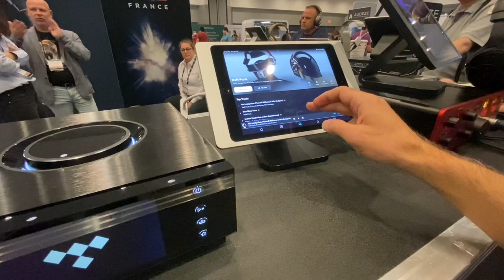We listened to the new Focal Utopia 2022 with Naim Uniti Atom (part 2) | CanJam 2022, Irvine CA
We listened to Focal Utopia 2022 driven by Naim's Uniti Atom Headphone Edition | CanJam 2022, Irvine CA

Reference track: To hear the differences between all the headphones we listened to throughout the whole CanJam 2022 (and the noisy environment), we had to be consistent and therefore used Daft Punk - Get Lucky - as our reference track.

Early impressions: Listening to the new Focal Utopia 2022 was one of our best audio experiences at CanJam 2022 👍 My son's first reaction is a good one 😃

Recorded in Binaural audio 🎧